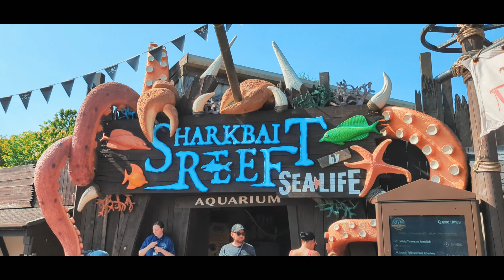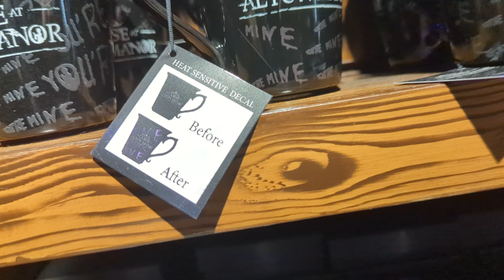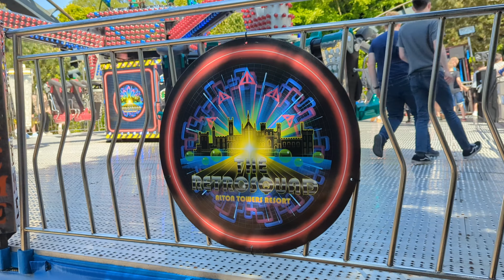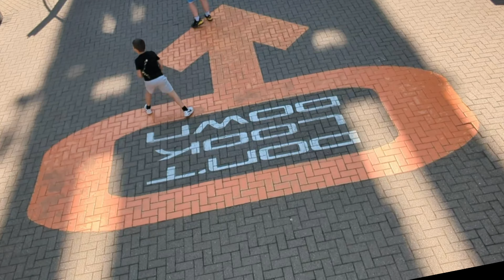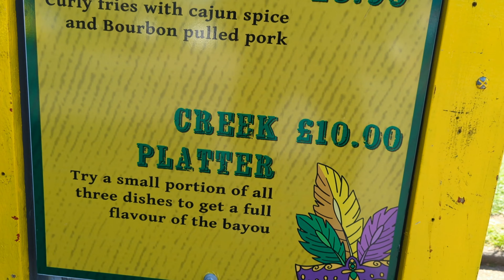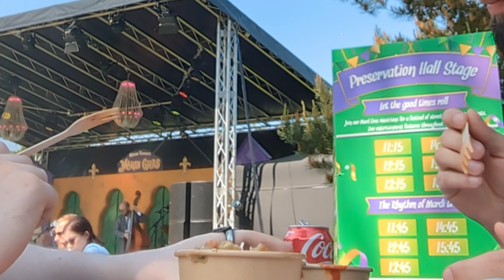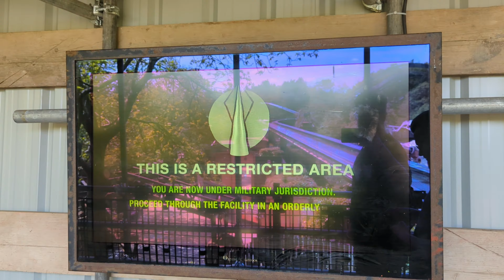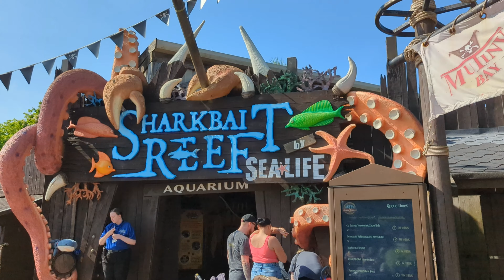ALTON TOWERS MARDI GRAS | SHARKBAIT REEF | OBSERVATION PLATFORM | UK VLOG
Join us at Alton Towers Resort in 2023 for Mardi Gras, featuring a fantabulous line-up of food, drink and entertainment. This Carnival-inspired takeover will dazzle you with an explosion of colours, sensational flavours, high-energy music and so much more! Not forgetting riding some thrilliant world-class rollercoasters, checking out Shark bait Reef (Sea Life) and the Nemesis Observation Platform!

☞ Chapters:
0:00 - Intro
01:13 - First Impressions
03:23 - The Curse at Alton Manor
07:04 - X Sector
07:13 - The Smiler
08:57 - Spinjam
09:56 - Oblivion
11:57 - Wicker Man
15:04 - Galactica
18:12 - Mardi Gras Food Street
19:45 - Food Review (Creek Platter)
24:06 - Nemesis Observation Platform
25:47 - Spinball Whizzer
26:48 - Marauders Mayhem
28:09 - Sharkbait Reef Aquarium (Sea Life)
30:44 - Sea Life Review
31:47 - Dark Forest
31:51 - Thirteen
32:34 - Mardi Gras Parade and Finale
34:09 - Final Thoughts